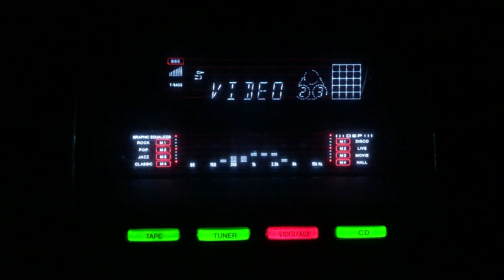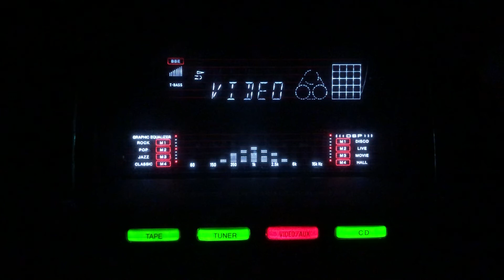Jab se chale gae hain wo- Suraiya- L: Khumar Barabankvi M: Naushad Ali- Natak/lnd/1947.